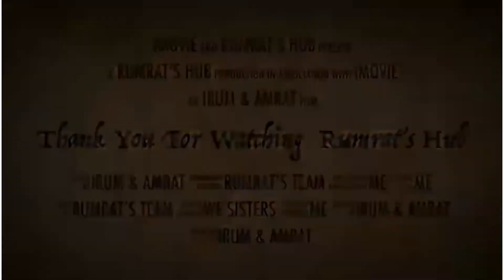𝐏𝐑 𝐩𝐚𝐜𝐤𝐚𝐠𝐞 𝐬𝐞𝐧𝐭 𝐛𝐲 “𝐒𝐚𝐚𝐝” | Review by Amrat | Cooked by Amrat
Shami kabab packet Rs 200 includes 10 peice
Home delivery free
Falat no 201 vip palaza gulstan_sajjad Qasimabad Hyderabad
For order & further details
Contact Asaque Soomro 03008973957